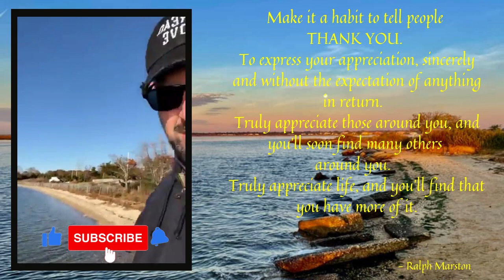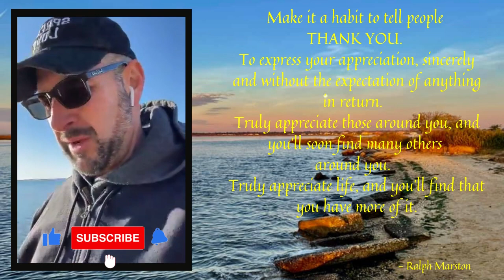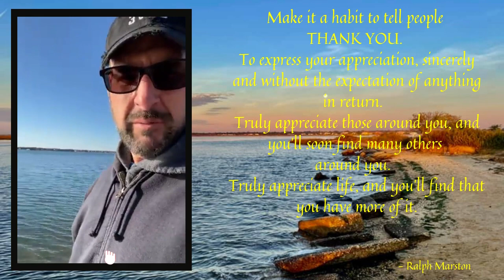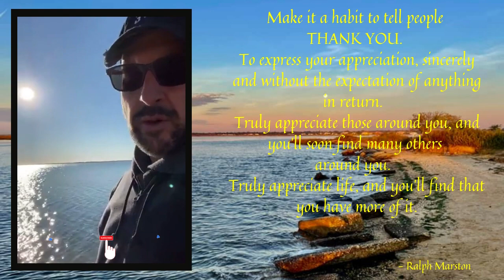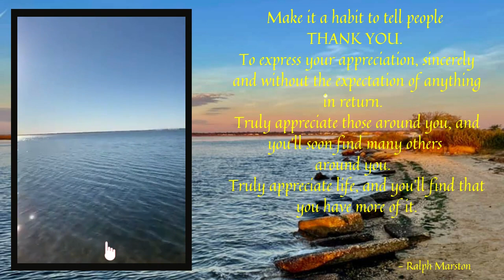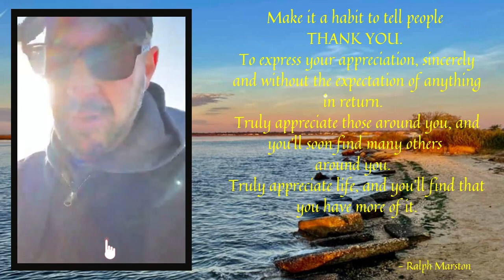DAY 173: Hampton Bays, New York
Today's message:   Make it a habit to tell people Thank You.